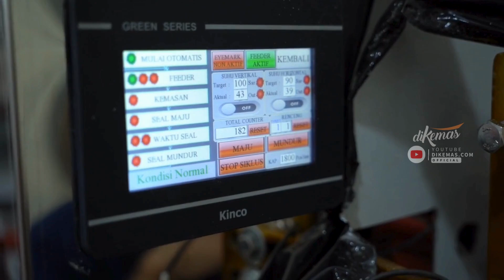Mesin Packaging Gula Pasir Hemat Energi, Cuma 900 Watt, Body Stainless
Selamat tinggal ngemas manual yang bikin capek dan makan waktu. Selamat datang ngemas cepat, yang hemat waktu dan hemat energi.

Kini hadir untuk para owner swalayan dan distributor gula mesin packaging gula pasir hemat  yang hemat energi. Daya listrik cuma 900 Watt saja nggak bikin rungkat instalasi listrik Anda.

Dilengkapi dengan kontrol PLC digital, Anda bisa mengatur kecepatan packing, tinggi kemasan, dan  jumlah renceng. Bisa ngemas 1.800 pack per jamnya dan hasilnya rapi maksimal.

Harga cuma 30 jutaan saja, anda sudah bisa membawa pulang mesin ini dengan kualitas terbaik. Rangkanya stainless, cover mesinnya tebal, dan pastinya ini mesin baru asli buatan lokal. Bukan mesin bekas pabrik rekondisi. Bukan juga mesin impor.

Nah hubungi dikemas.com sekarang juga untuk mendapatkan penawaran menarik ini.